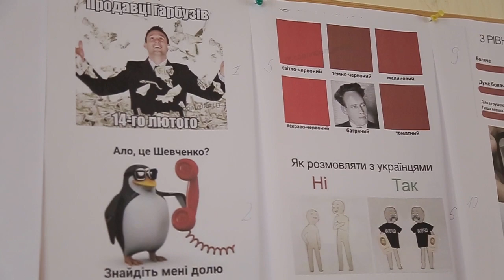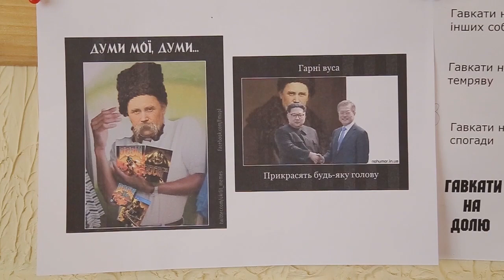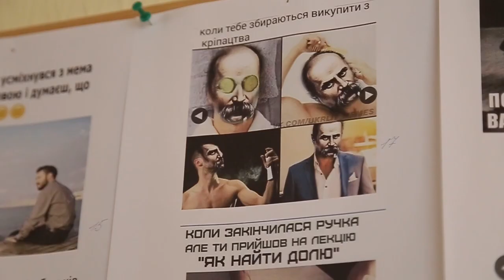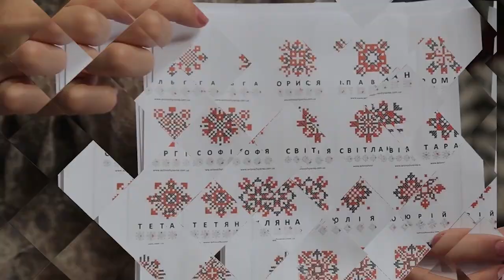Як на нас впливають меми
Меми - жартівливі картинки зі "стьобом" чи психологічні засоби впливу? Відповідь на це запитання шукала кореспондент "Файного ранку" Лілія Лобур разом із учнями Вишнівецького професійного ліцею, де відбувся конкурс мемів.